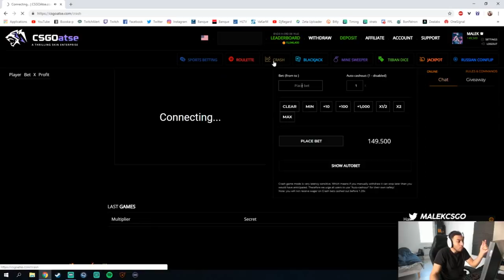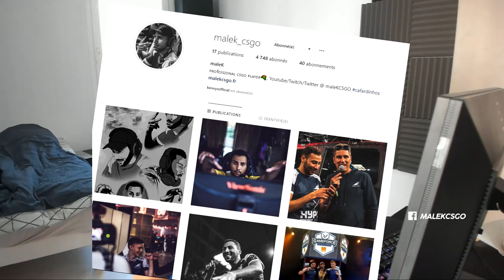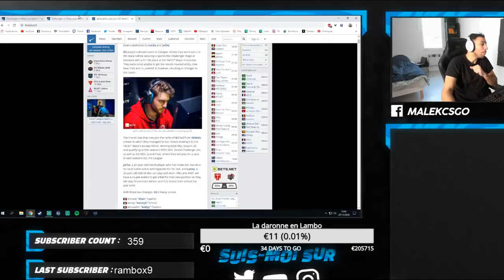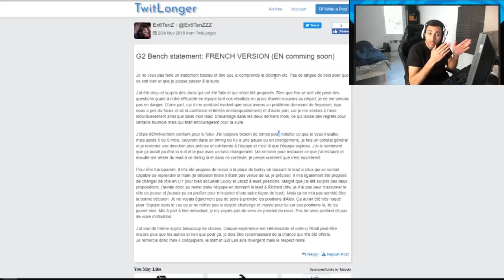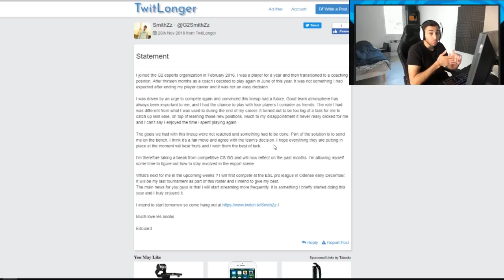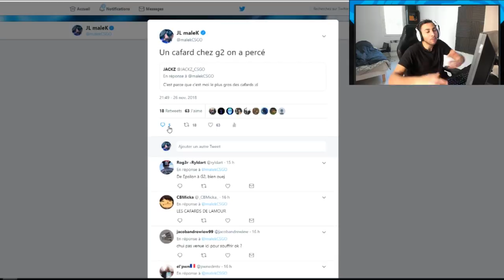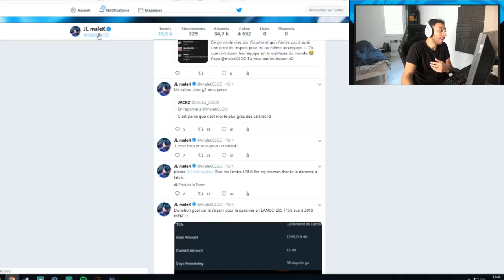G2 KICK EX6TENZ ET SMITHZZ [SHUFFLE CSGO ESPORTS]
G2 esports kick ex6tenz et smithzz pour prendre jackz et lucky encore un shuffle pour l’équipe csgo française espérons que ça gagne. viens follow et